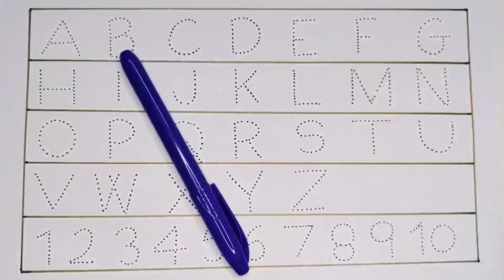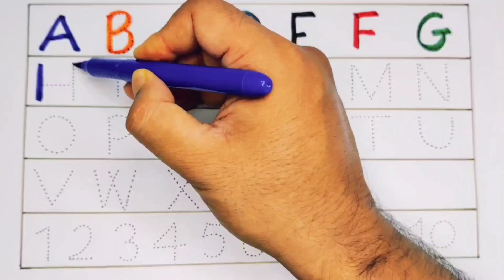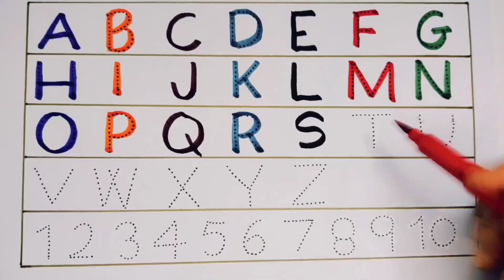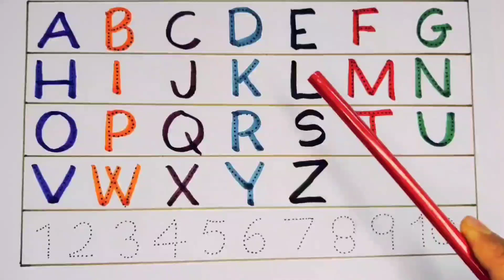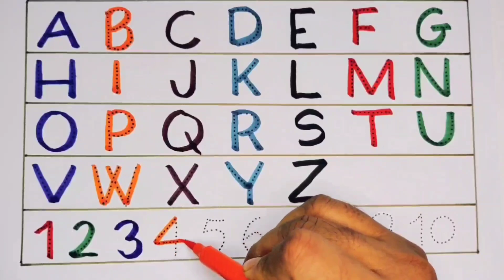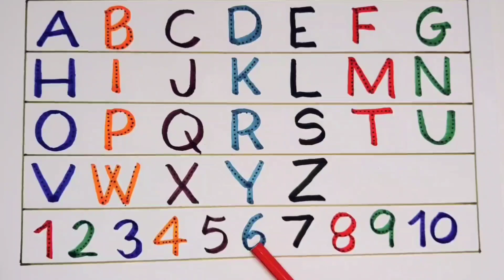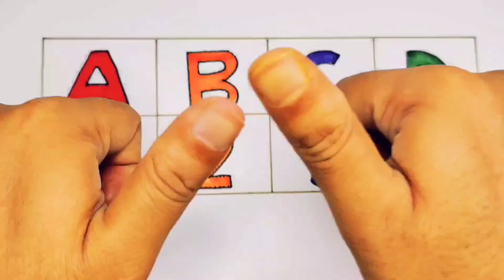Learn numbers counting 123 & Alphabets ABCD | A to Z alphabet song in English | learning video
abcd rhymes for toddlers,
abcd flashcards for toddlers,
abc learning videos for toddlers,
abcd writing for toddlers,
abcd trucks for toddlers,
abcd dance song for toddlers,
nursery rhymes for toddlers abc,
abcd song for toddler,
abc toddler learning,
abcd alphabet toddler learning,
abc for a toddler,
abc and rhymes,
abc and alphabet song,
abc song children's alphabet,
abc song and letters,
fun alphabet videos,
fun learning abc song,
fun alphabet learning,
abcd for children's learning,
abcd for kg students,
abcd for jr kg,
abcd for kg class,
abc learning nursery rhymes,
abc for toddlers song,
abcd for nursery students,
abc toddler phonics,
abcd for pre kg,
learn abcd for nursery,
rhymes for abc learning,
abc toddler songs,
abcd for the baby,
toddler abc song,
toddler learning abcs,
teach toddler abc song,
abcd children's video,
abc toddler videos,
youtube abc songs,
learn abcd for baby,
abcd for 4 year old,
abcd for 3 years old,
abcd for 5 years old,